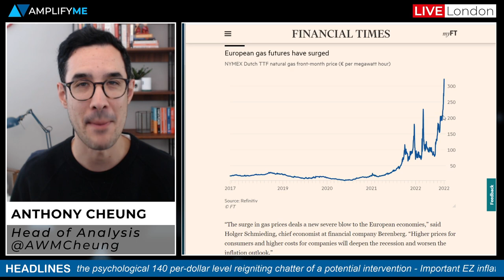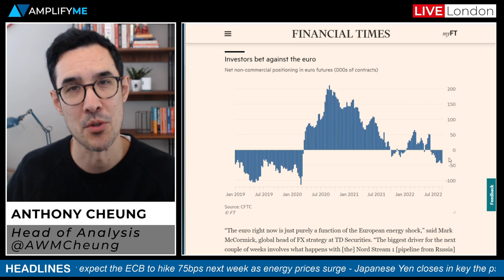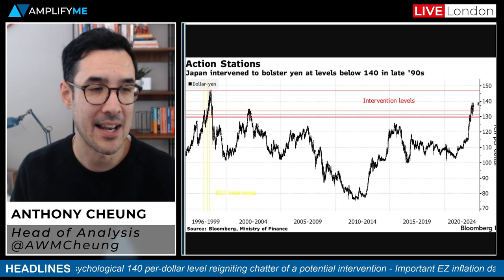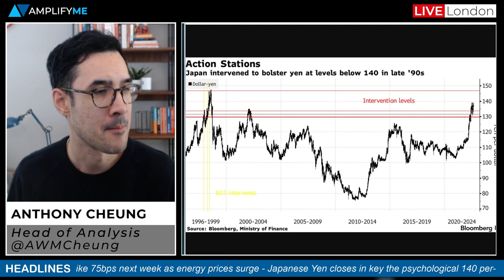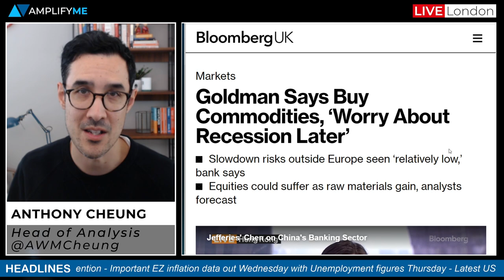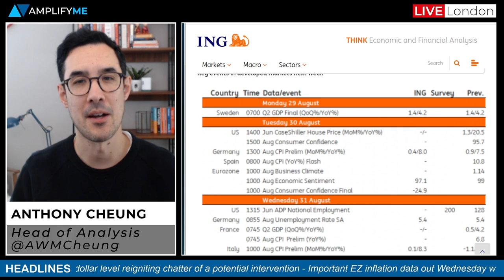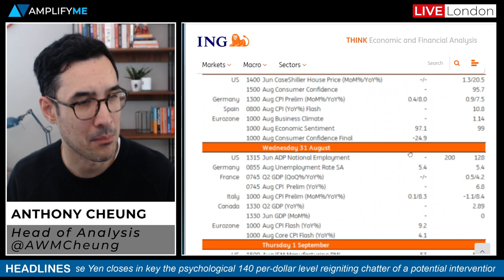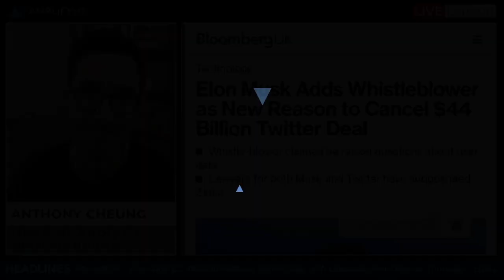This Week In Markets: 30th August - 2nd September 2022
Head of Market Analysis Anthony Cheung runs through all the need-to-know news for the week ahead in global markets.

- Introduction of main headlines in play (00:00)
- ECB expected to hike by 75bps as energy crisis deepens (1:06)
- Yen slump increases the prospects of currency intervention (4:12)
- WTI crude drops after a sharp rally on Monday (6:30)
- EZ inflation data and US payrolls figures to watch out for (7:51)
- Final week before the UK leadership race is over (10:02)
- Chinese cities are still impacted by covid outbreaks (10:49)
- Elon Musk latest reason to drop Twitter deal (11:22)